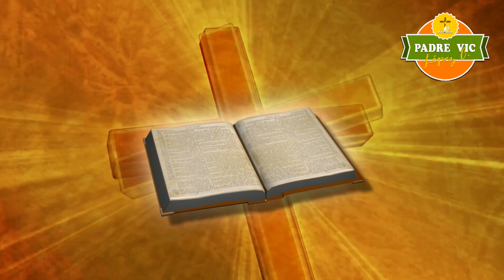Lectio Divina de Hoy - 01 de Marzo - Martes VIII Ordinario